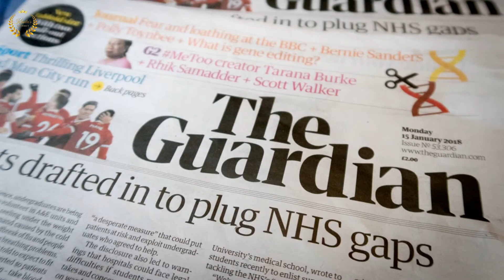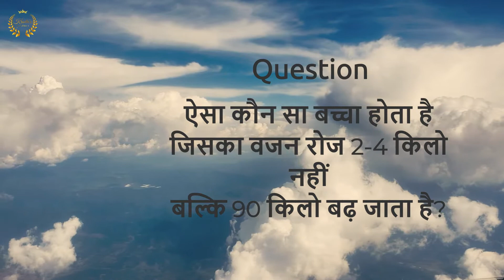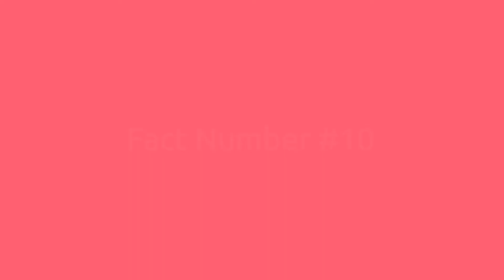सुपरमैन पहले उड़ नहीं सकता था? क्या आपको पता था।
Welcome to "@KrantusCreations  - the ultimate source of knowledge and intriguing information! In this captivating video titled "All You Need to Know: Fascinating Facts in Hindi," we unlock a world of mind-blowing facts that will leave you stunned. Prepare to embark on an unforgettable journey through a plethora of curious, thought-provoking, and awe-inspiring information!

Join us as we delve deep into various subjects, uncovering fascinating insights from the realms of science, history, nature, technology, and beyond. Our team of dedicated researchers has meticulously curated a collection of extraordinary facts in Hindi, ensuring an enriching experience for our viewers.

Whether you're a seeker of knowledge, a trivia lover, or simply looking to expand your horizons, "FACTS IN HINDI" is here to fulfill your quest for enlightenment.

Let our videos empower you with a wealth of wisdom, empowering you to become the life of conversations and impress your friends, family, and colleagues with your newfound knowledge. Feed your curiosity with our thoughtfully crafted content that aims to entertain, educate, and inspire.

Enhance your understanding of the world around you and unlock a treasure trove of mind-bending information. Get ready to broaden your perspective, challenge your assumptions, and embark on an exhilarating intellectual adventure.

Krantu's Creation is About Everything, Here you find info about Movies, Scientific facts Of Living And Non Living, Mysterious and Amazing Knowledge, Facts Of Our Earth And Universe & Here You will get India's Mythological and Spiritual Facts and information also.
So Stay with me and enjoy the Journey with me.

facts in hindi history
facts in hindi short amazing facts about
amazing movie
amazing video
facts video
fact
amazing fact
amazing fact in hindi
new facts
10 amazing facts
facts shorts
shorts
interesting facts in hindi
interesting facts
top 3 amazing facts in hindi
youtube shorts
amazing grace
amazing world of gumball
ytshorts
facts mine
amazing facts doug batchelor
yt shorts
trending shorts
rahasyamayi duniya
viral shorts
urfi javed
amazing experiments
rochak tathya in hindi
anand facts
man vs wild in hindi
facts about
amazing facts hindi
amazing facts
psychology facts
psychology
horror facts
story in hindi
world facts
fact mine
ram setu facts in hindi
dhruv rathee
god facts
ramayan facts in hindi
random facts in hindi
random facts